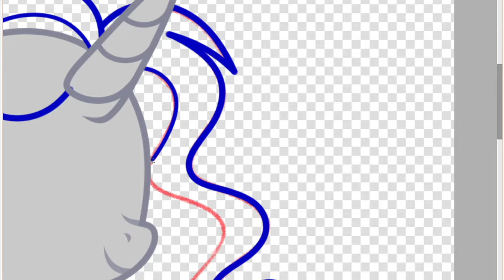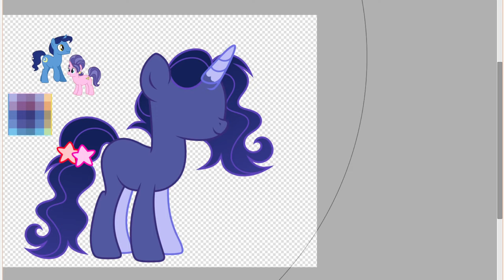Speedpaint [MLP Fusion #3]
If you want to know anything video/painting related, fell free to ask me. You can write to me on instagram, deviantart or my email. (Most often I check messages on Instagram)